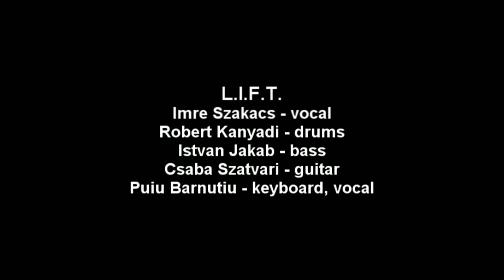L.I.F.T. - Live - 2011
Imre Szakacs O. - vocal,
Puiu Barnutiu - keyboards, backing vocal,
Csaba Szatvari - guitar,
Istvan Jakab - bass,
Robert Kanyadi - drums